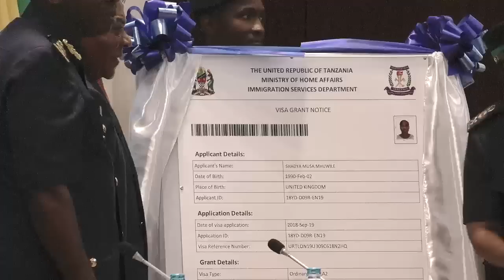LIVE | Waziri Mkuu akizindua huduma za Visa na Vibali vya Ukaazi vya Kielektoniki.